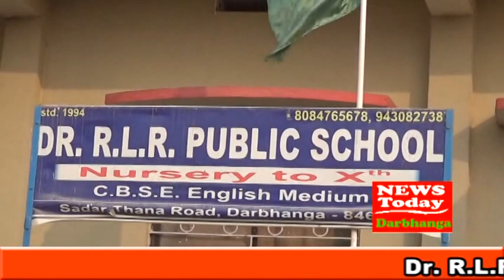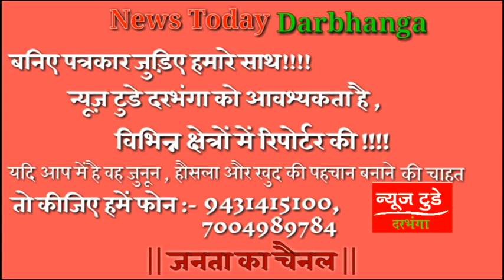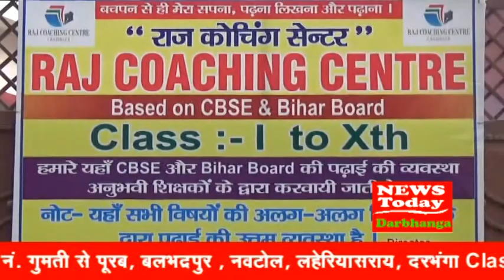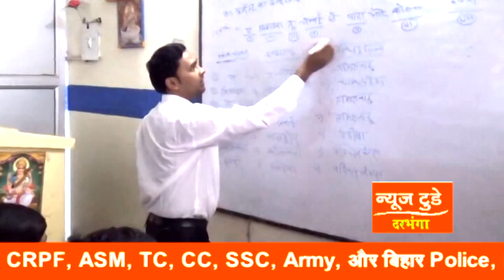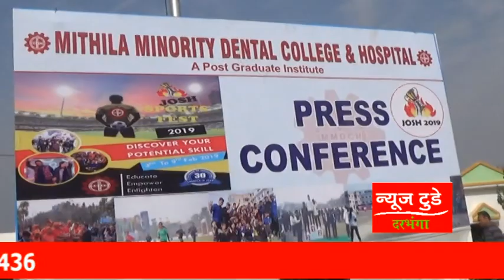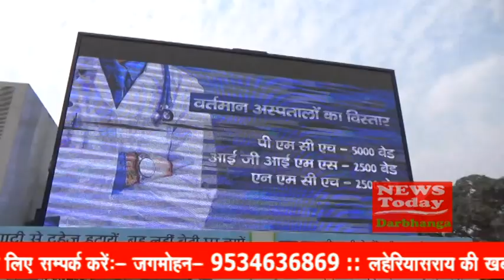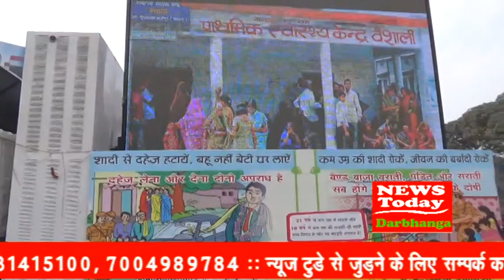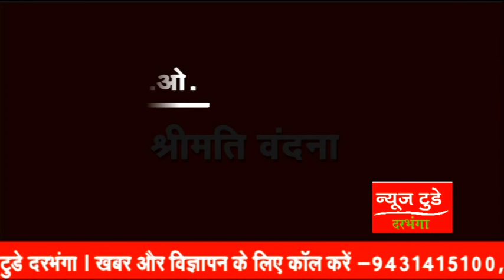NEWS TODAY DARBHANGA 01 FEBRUARY 2019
दरभंगा पुलिस को बड़ी कामयाबी !